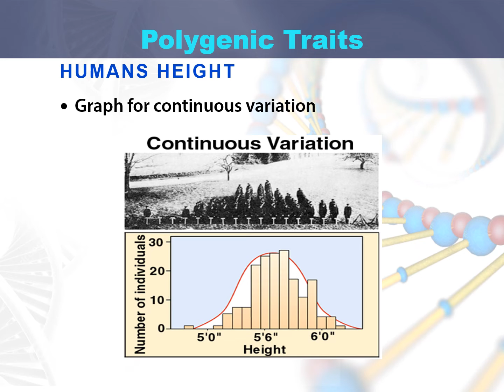Lesson 21 polygenic traits